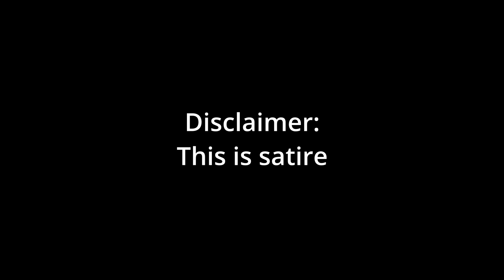The For Honor Community In A Nutshell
idk man I had nothing to post
this is extremely stupid and not funny